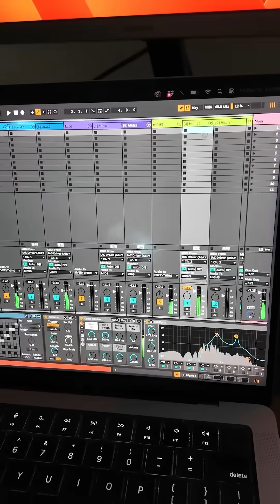Camera Tracking Crickets in p5.js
The Cricket Maze project continues, as I write software that does overhead camera-tracking of crickets, gets the data, and yes, even makes music from them.

Pretty sure that no one else has ever done this weird art before.